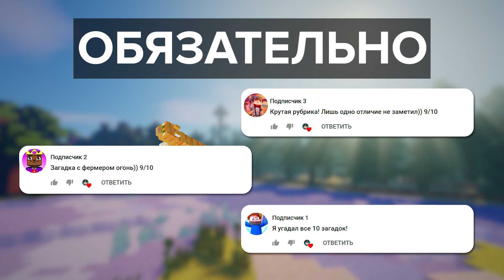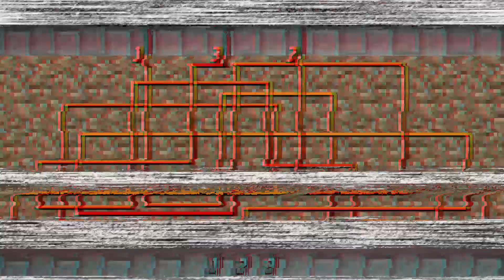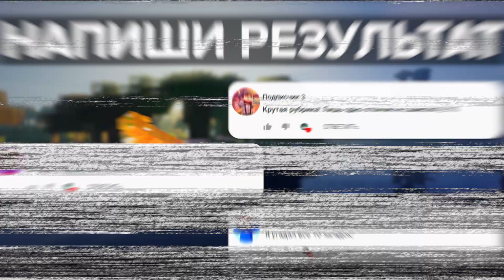МАЙНКРАФТ ЗАГАДКИ НА ЛОГИКУ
😻 ДЕТЕКТИВНЫЕ И КРИМИНАЛЬНЫЕ ЗАГАДКИ НА ЛОГИКУ В МАЙНКРАФТ! 😻

🎉 РЕСУРСПАК: Обзор был на канале ;3
🎉 Шейдеры: SlyStudio Chocapic13

Спасибо что читаете описание :3